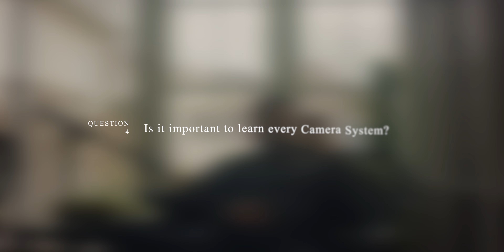Answering Your FILMMAKING QUESTIONS | 1,000 Subscriber Q&A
THE REUNUION SHORT FILM

To celebrate our first humble YouTube Milestone, we are answering questions sent by our viewers!

FOR MORE OF THE 6 SHOP